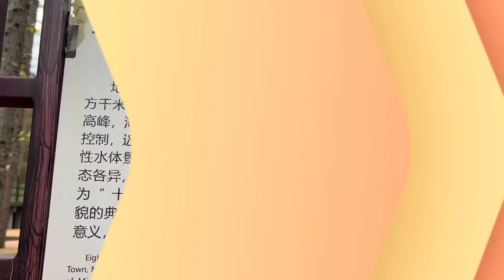【杨美丽流浪记】十八月潭遇到游客大姐掉进河里，工作人员慌忙救援，结果手机丢了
目前和温暖一起徒步青藏线
西藏 徒步 穷游 流浪吧王温暖 我们强调了视频内容的专业性和安全性，以确保观众获得可靠的信息。